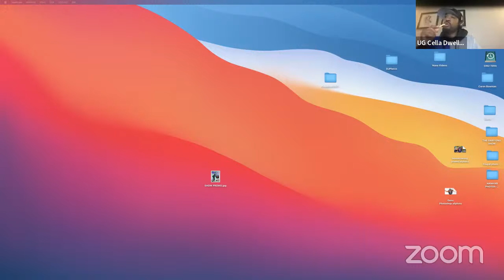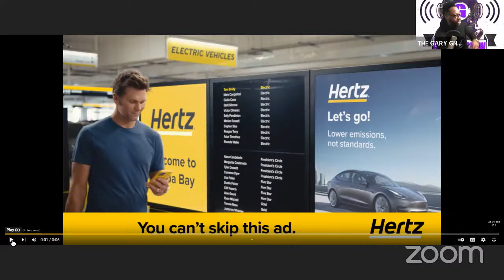THE GARY GNU SHOW EPISODE 20 feat. Cella Dwellas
The whole gang is here as we chop it up about past, present and future projects